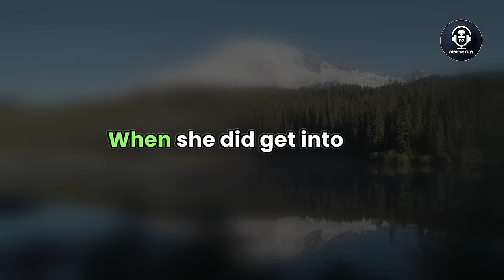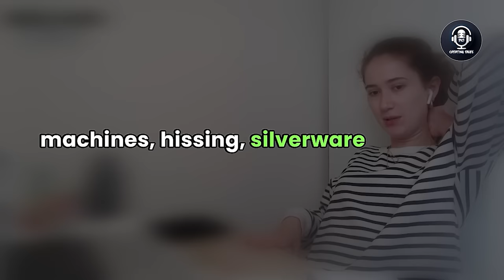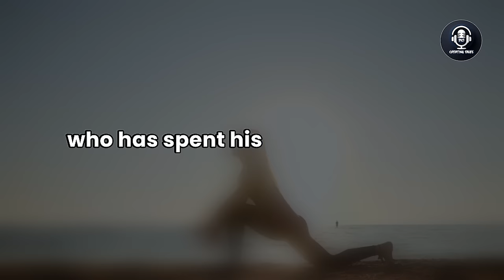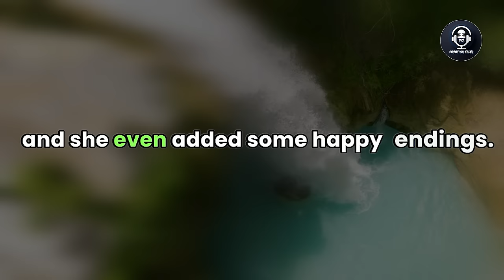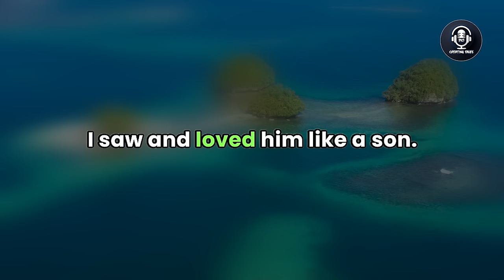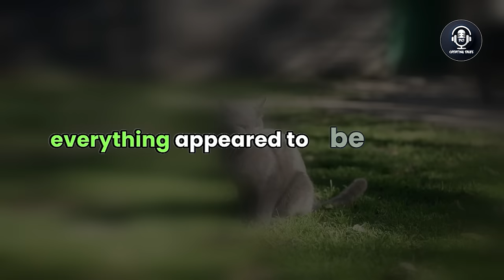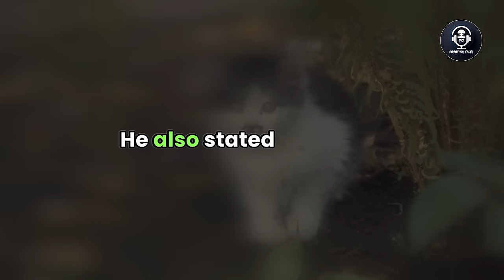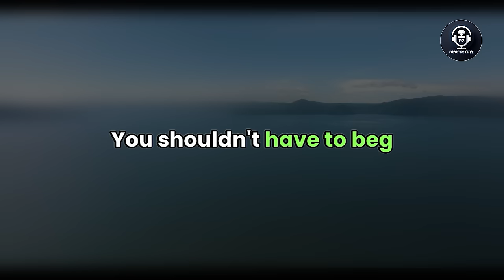I Hired a Pi and Found My Cheating Wife Secretly Engaged to a Married Man. I Did This, Audio Story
Dive into the world of a man who, suspecting infidelity, hires a private investigator only to uncover that his wife is secretly engaged to a married man.

Subscribe now and hit the notification bell to journey through this gripping tale of deceit, the decisions that follow a heartbreak, and the lengths one will go to uncover the truth.